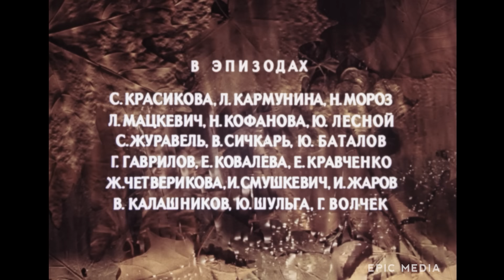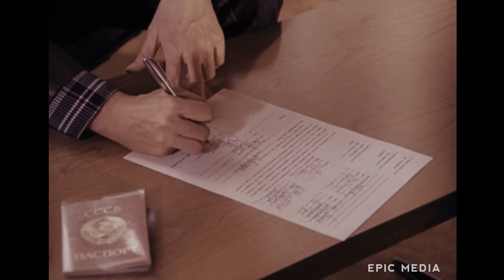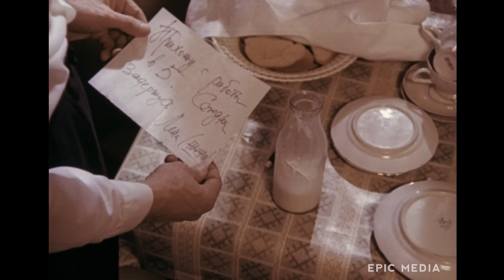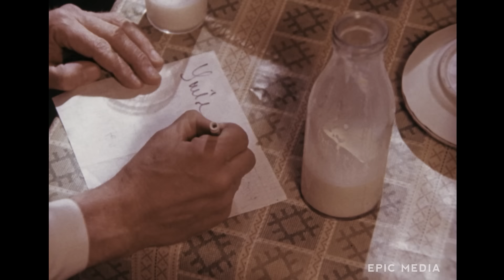ДАВАЙ ПОЖЕНИМСЯ - Фильм / Мелодрама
Мелодрама ДАВАЙ ПОЖЕНИМСЯ онлайн
Елена и капитан первого ранга Николай Суворин немолоды. Случайно встретившись, они в шутку сказали друг другу "Давай поженимся". Поспешный союз мог и не состояться, если б не усилия Николая, который терпеливо и деликатно взял на себя инициативу обустройства совместной жизни. Эту вполне житейскую историю с блеском разыграли Юрий Назаров и Маргарита Терехова.

В ролях: Юрий Назаров, Маргарита Терехова, Александра Климова, Виктор Манаев, Татьяна Мархель, Валерий Филатов, Ирина Савина, Всеволод Платов, Андрей Душечкин
Режиссер: Александр Ефремов
Год: 1982